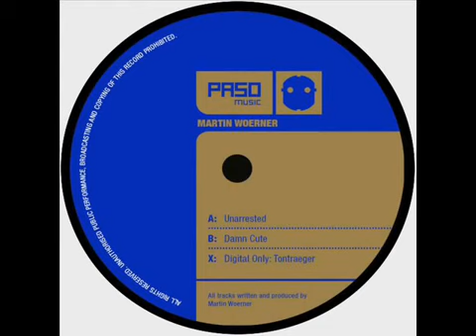Martin Woerner / Unarrested / Paso Music 020